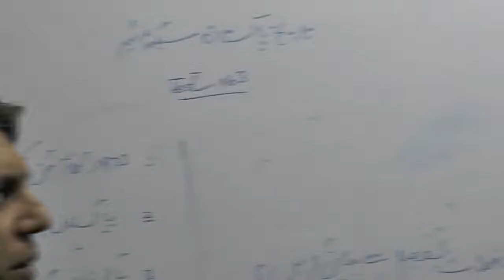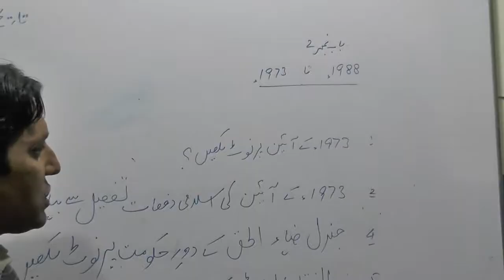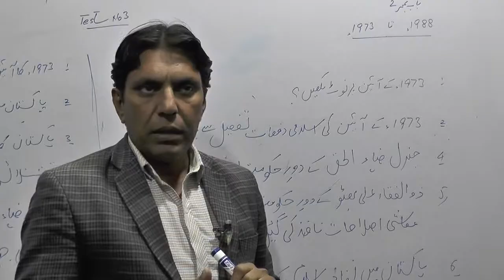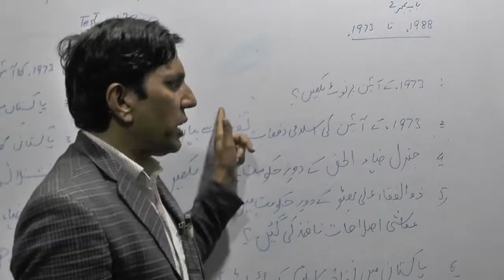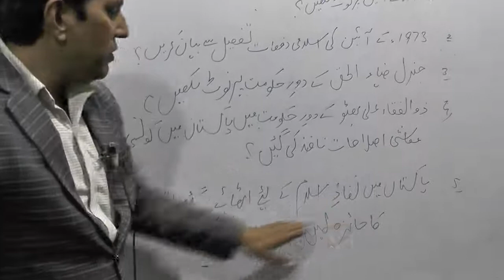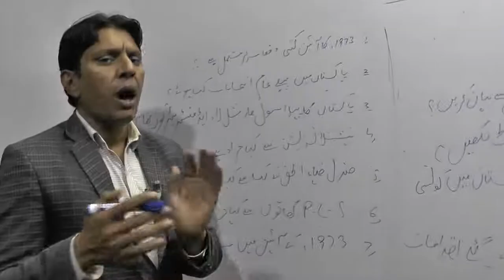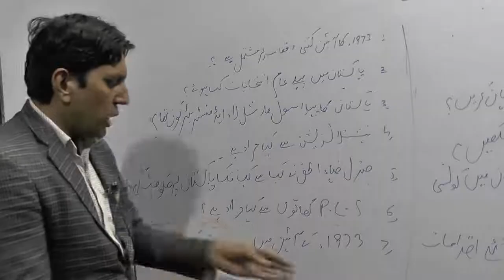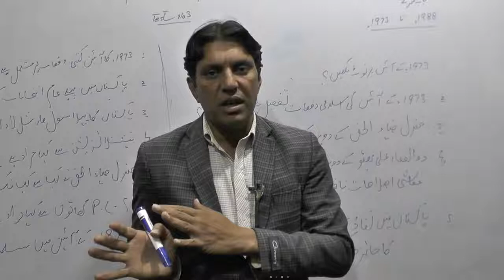Test # 3 Tareekh e Pakistan Review 2nd year